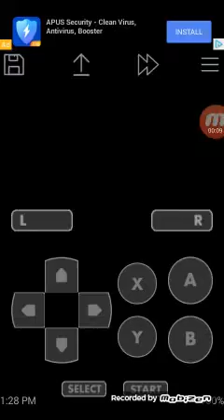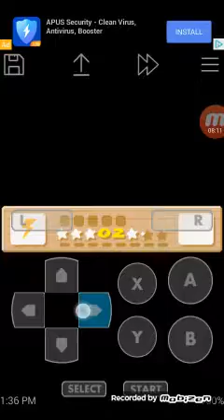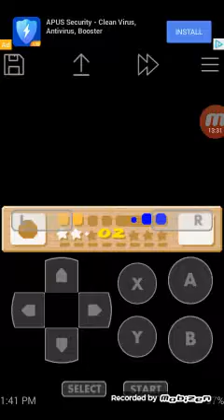Kirby's Dream Land 3 Part 1